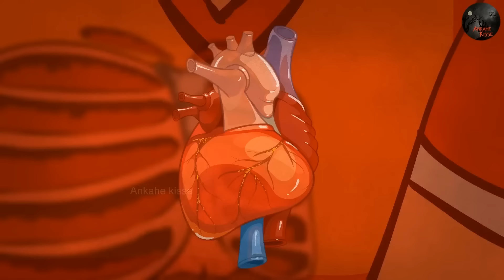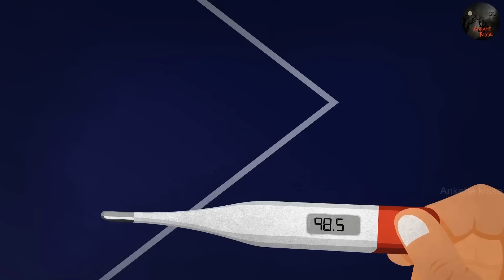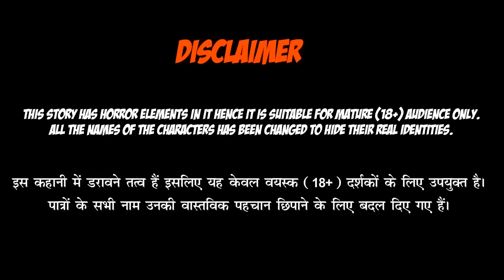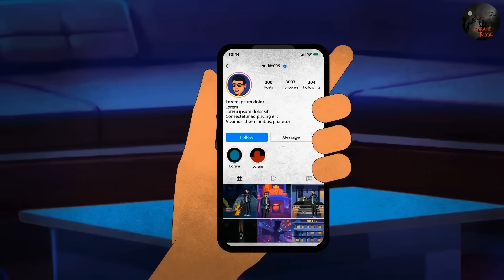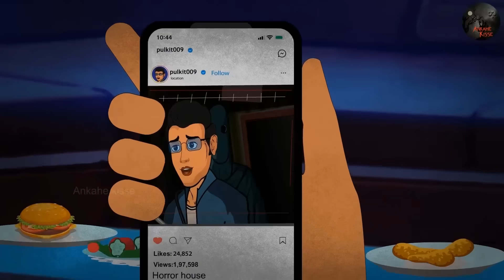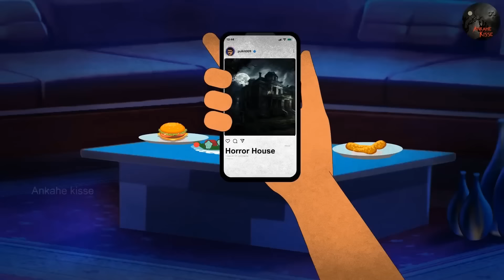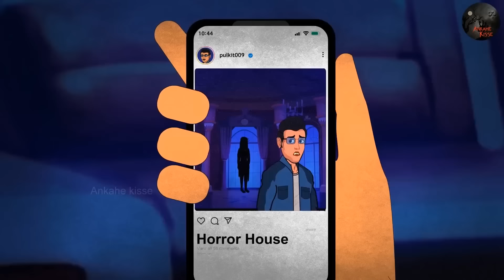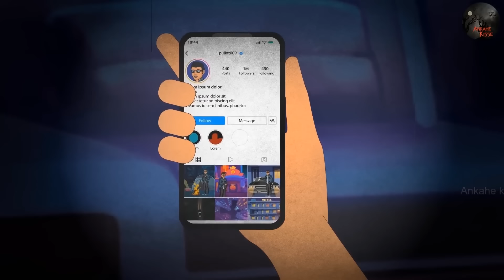Horror Kisse by Ankahe Kisse | Hindi Horror Story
This Channel and Video are not for Kids.

Also if you guys also experienced this type of incident in your life you can share your stories with us.

रहस्यमयी घटनाएं,
रहस्यमयी जगह,
रहस्यमयी गाँव,
3 डरावनी कहानियाँ,
डरावनी कहानियाँ,
दिल दहला देने वाली हॉरर स्टोरी,
भूतिया fear files,
साया,
भूतिया साया,
चुड़ैल,
भूत बंगला,
भूतिया कहानियाँ,
भूतो की कहानियाँ,
मौत,
भूतो का कहर,
डरावनी कहानी,
जंगल में खतरनाक रात animation,
cartoon,
I am rocker,
horror stories in hindi,
the animation fever,
dark files,
network 33,
भूत बंगला कार्टून,
हॉन्टेड जंगल,
fear files,
fear files 2021,
भूतिया जंगल की कहानी,
खुनी साया,
खुनी डायन,
खुनी जिन्न